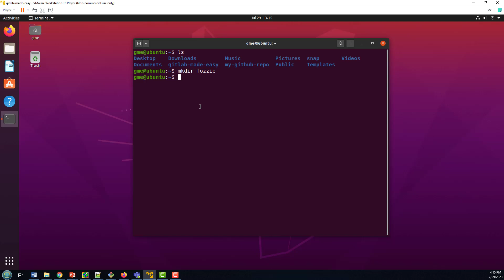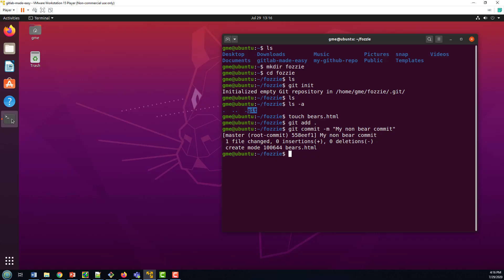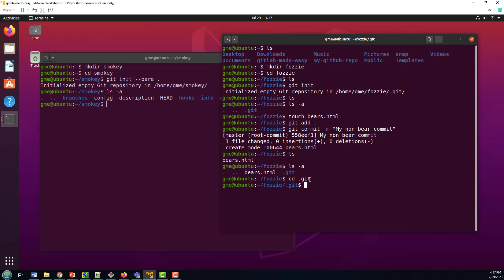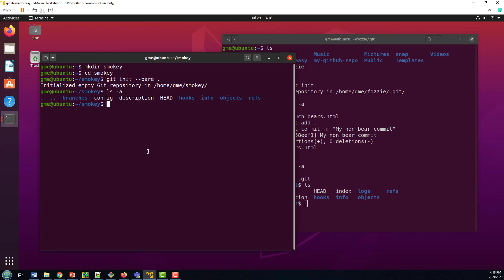git init bare example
If you need to set up a Git server then you'll need to run the git init bare command. This command will create a remote Git repository that users can push to and pull from, but it won't have a working tree where a developer can write code and make local commits. This git init bare example not only shows you how to create this type of Git repo, but it shows the difference between a git bare repo vs one created with a normal init command.
No bears were hurt in the creation of this video.